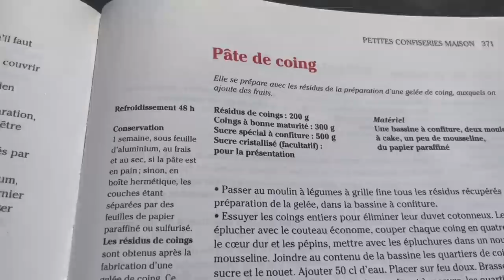Sunny fall days and picking up my van in Normandy!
Bonjour!

I am finally picking up my van in Normandy after 6 weeks. It's been quite the saga because I couldn't find any garages that wanted to take the time to look at it and after it's been moved from the first to the second and then to a third garage, they called me with quite a surprising message...

Marloes

My training business - in case you're trying to understand what it's all about ;):